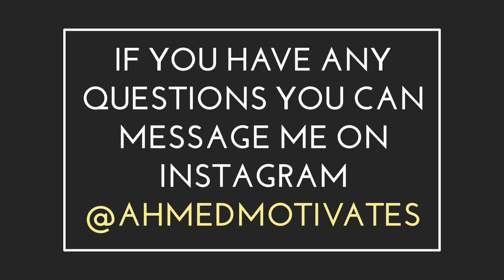IF SOMEONE WHO BETRAYED YOU CAME BACK - WATCH THIS | VLOG #32 | Ahmed Motivates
Aur Awaam Kya Haal Chal

Today I'm Gonna Talk About IF SOMEONE WHO BETRAYED YOU
CAME BACK THEN WATCH THIS
Wanna See English Version of This Video Head Over To My Instagram

❤️if You Liked The Video Share it With
Anyone Who Can Benefit From it❤️

Having Any Questions in Your Mind ?

Source of The information Used in The Video is inspired by :

Qasim Ali Shah is a Public Speaker- Teacher- Writer- Corporate Trainer & Leader for every age group- Businessmen- Corporate executives- Employees- Students- Housewives- Networkers- Sportsmen and for all who wish everlasting Success- Happiness- Peace and Personal Growth.